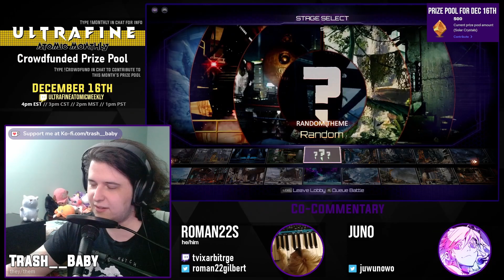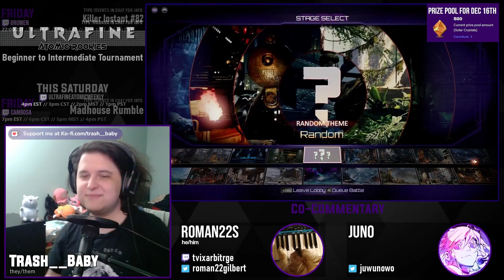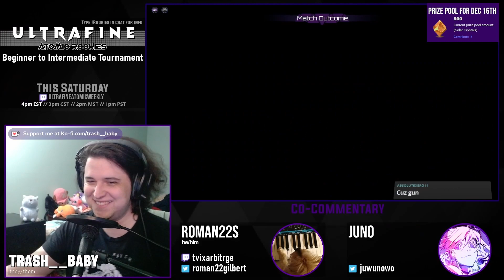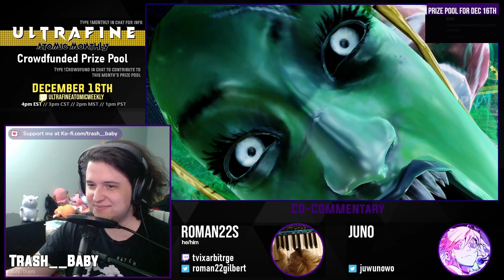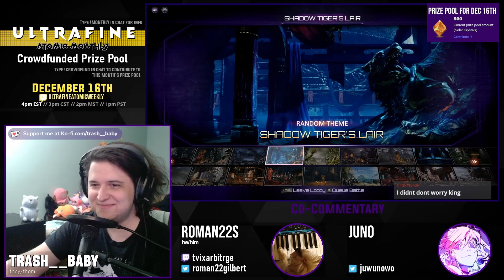UAW116 Top 8 - absolutexero11 vs. WolfSlayerNinja [Match 12/15 - Losers Quarterfinals]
This is the archive of the Ultrafine Atomic Weekly 116. If you would like to watch the tournament in its entirety, please use this playlist

and search for "Ultrafine" if you'd like to join the next one!

00:00 - Pre-Match Futzing
00:43 - Match 1: WolfSlayerNinja (Arbiter) vs absolutexero11 (Kilgore)
04:46 - Match 2: absolutexero11 (Kilgore) vs WolfSlayerNinja (Arbiter)
08:59 - Match 3: WolfSlayerNinja (Arbiter) vs absolutexero11 (Sabrewulf)
12:43 - Match 4: WolfSlayerNinja (Arbiter) vs absolutexero11 (Hisako)
16:32 - Match 5: absolutexero11 (Hisako) vs WolfSlayerNinja (Arbiter)